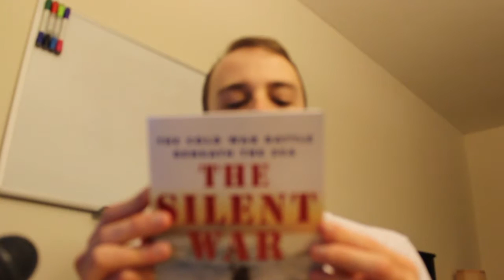"The Silent War" Book Club on 11 February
The book: "The Silent War" by John Piña Craven